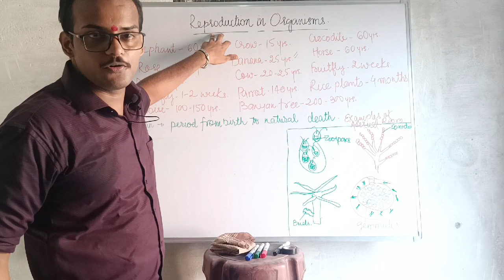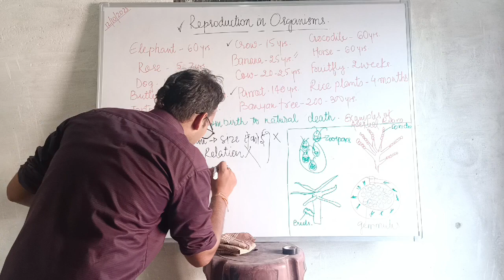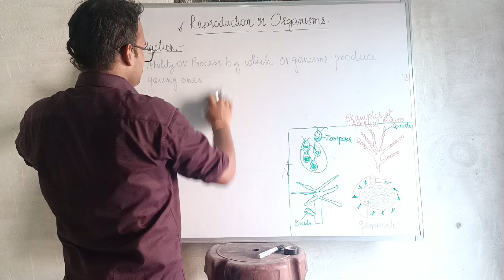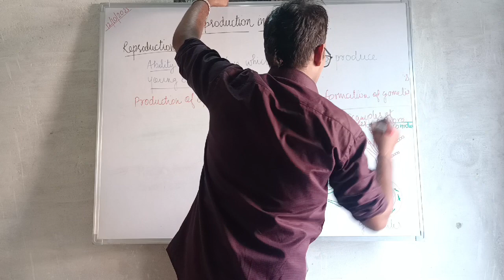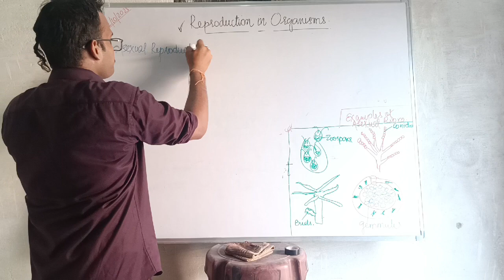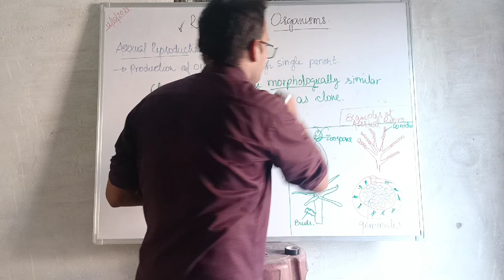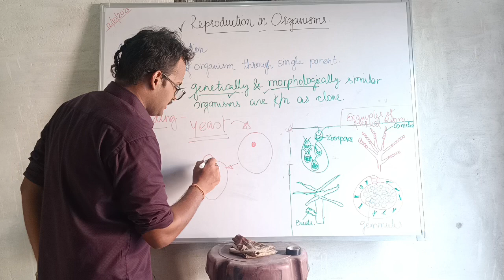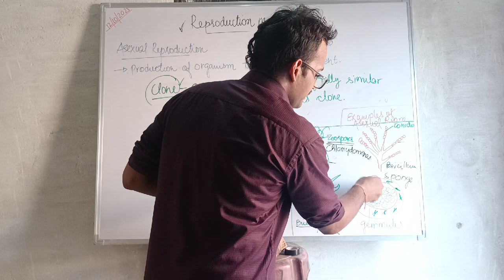reproduction in organisms class 12 । reproduction in organisms class 12 ncert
boards aur neet k liye one stop solution